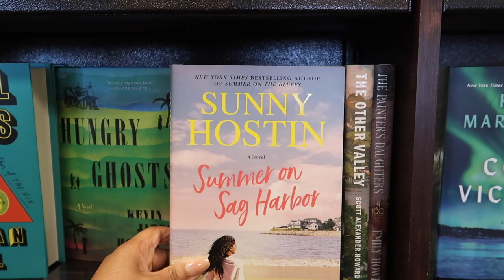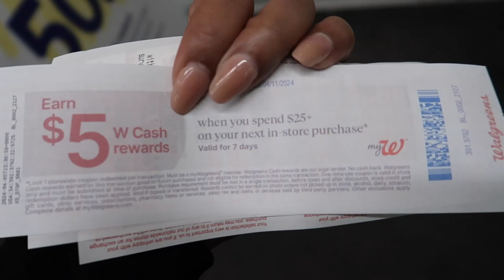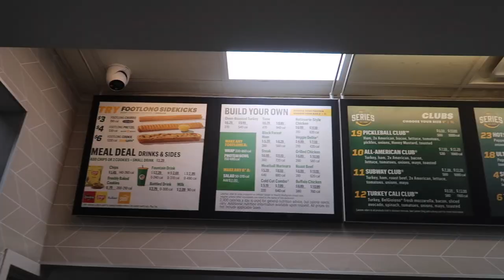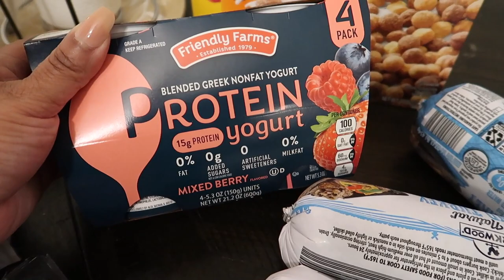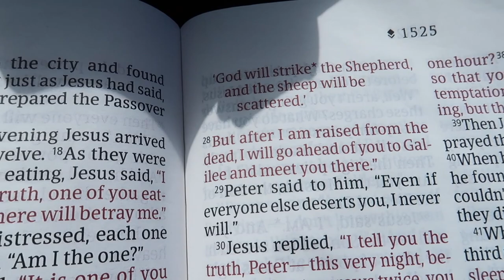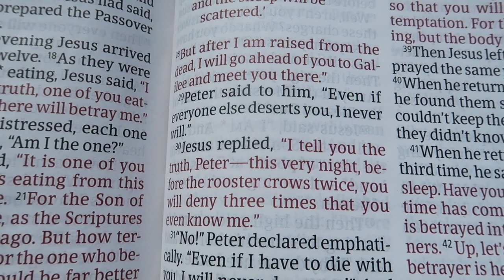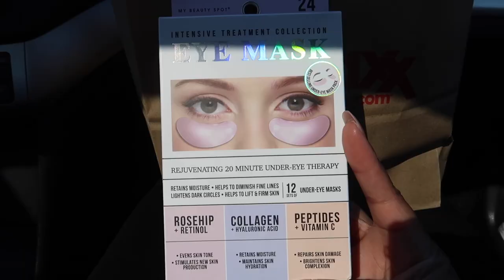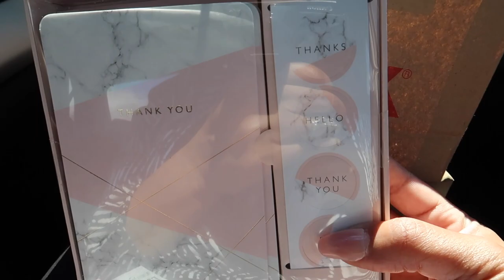VLOG| Feeling Better 💕 + Aldi Grocery Haul + TJMaxx Finds!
Lᵒᵛᵉᵧₒᵤ 🥰 ~Courtney